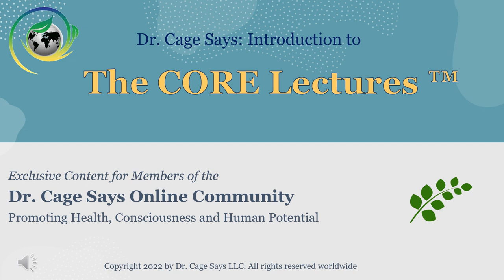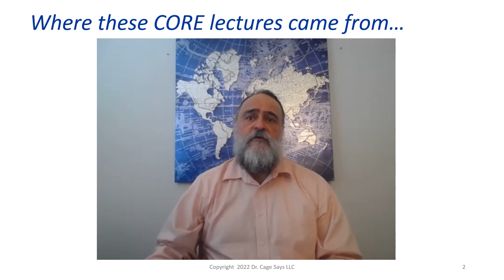Introduction to the Dr. Cage Says Core Lectures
When 75% of my seriously ill patients began to recover without ever formall treating their disease, both they and I took notice.  The process I used I have captured in my CORE Lectures ™ .  This short video is an introduction to the core lectures and the links below will take you to the Dr. Cage Says Patreon Community, where these full lectures can be found.